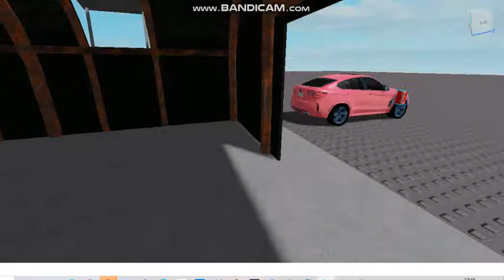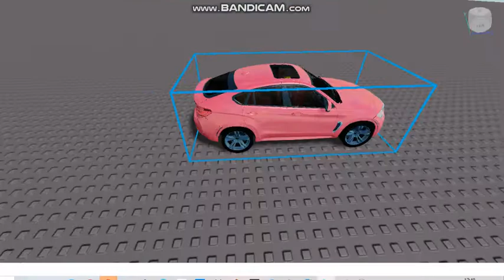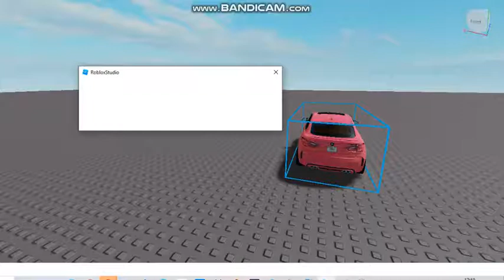Coke Pepsi The Series Tralier | Netflix